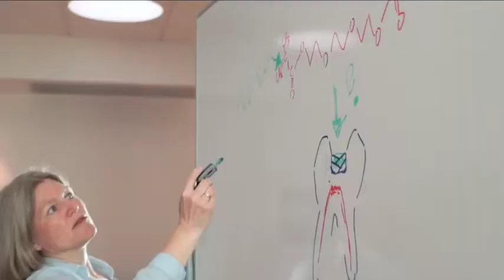NIOM - For nordisk tannhelse i 45 år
NIOM feirer 45 år i 2017.

Siden oppstarten i 1972 til idag har forskning, informasjonsformidling og standardisering vært aktivitetene som har dannet grunnlaget for arbeidet vårt rundt nordisk pasientsikkerhet.

Direktør for NIOM, Jon E. Dahl snakker i denne korte videoen om NIOM som helhet.

Norge har også formannskapet til Nordisk Ministerråd i 2017. To merker begge anledninger NIOM arrangerer et to-dagers seminar i Oslo 8. og 9. mai.